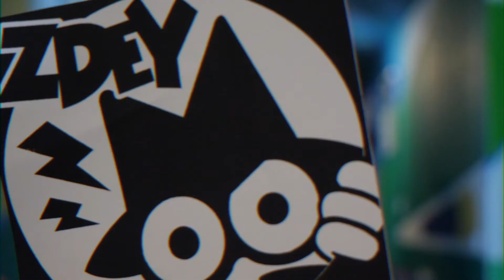Zdey - - Anamorphose project (by Urban Art Agency - U2A)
Zdey, artiste originaire du graffiti, a réalisé le quatrième étage de la résidence étudiante Sergic à Villejuif.

Un projet unique en Europe de part son contenu exclusif et son originalité qui confirme que la France est le pays des grands projets artistique de ce mouvement.  Retour en vidéo sur cette intervention haut en couleurs réalisée par l'Agence Urban Art Agency !

Une réalisation Novaax Production
Une musique de Maximilien Dudemaine